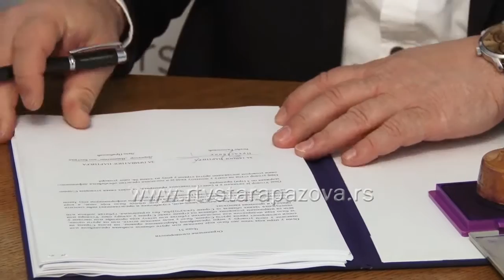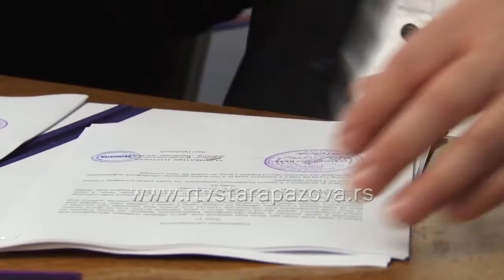Potpisivanje ugovora za javno privatno partnerstvo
Potpisan Javni ugovor za prvo  javno – privatno partnerstvo između opštine Stara Pazova i privatnog partnera kompanije „Baumaster“ za realizaciju projekta javno – privatnog partnerstva za finansiranje, izgradnju i održavanje lokalne putne infrastrukture na teritoriji opštine.